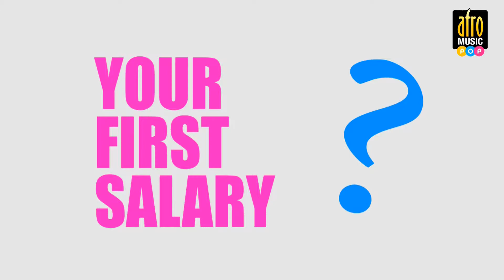Pop Bants - First Salary?